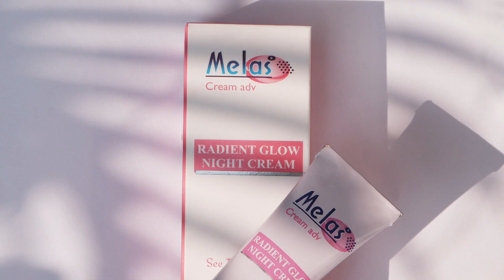Melas Beauty Secret Kit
What's better than a perfect skincare combo which can help you feel confident & nourished.